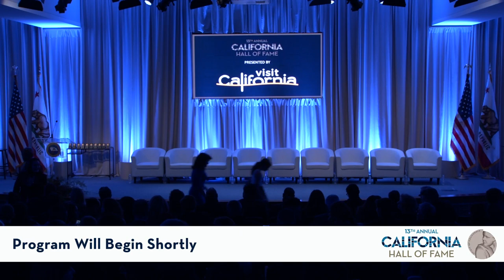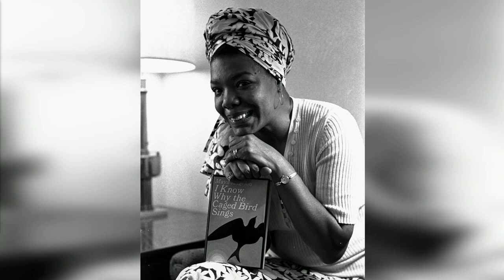13th Annual California Hall of Fame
Presentation of "Spirit of California" medals to the California Hall of Fame 13th Class by Gov. Gavin Newsom and First Partner Jennifer Siebel Newsom on Tues., Dec.  10, 2019, at the California Museum in Sacramento, CA.